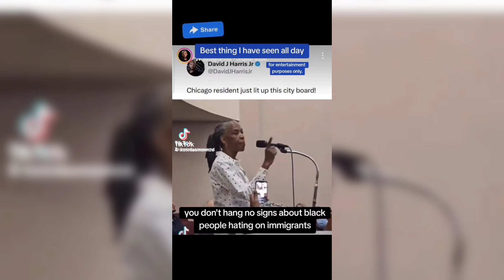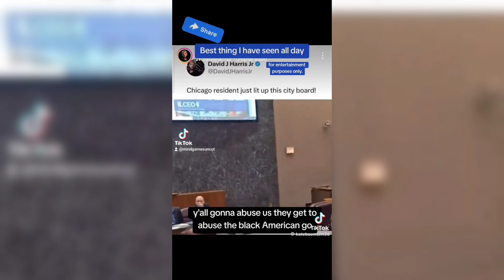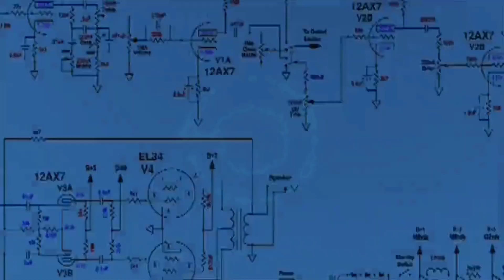Angry Black Woman Goes Off On Kamala Harris And The Democrats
Listen to this black american woman telling the truth about the democrats.